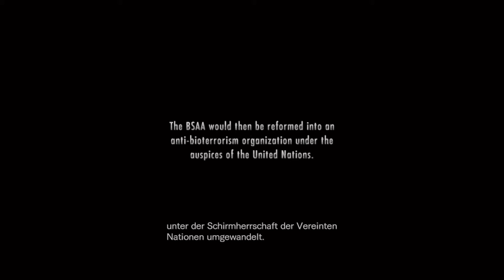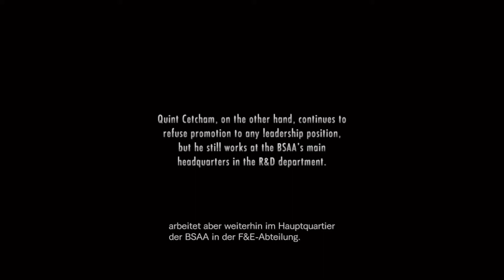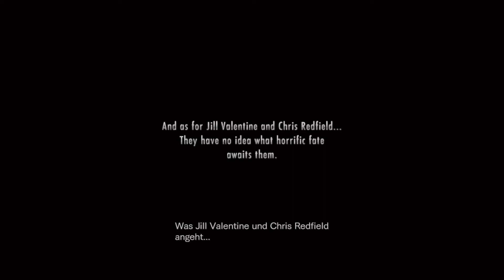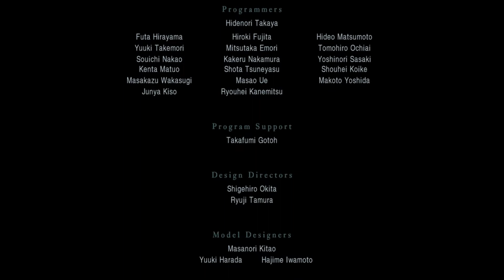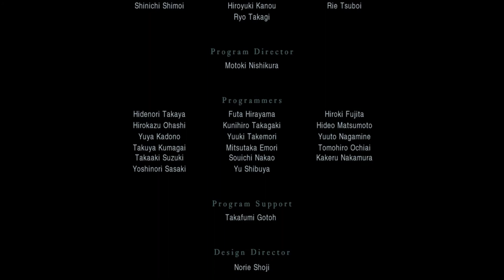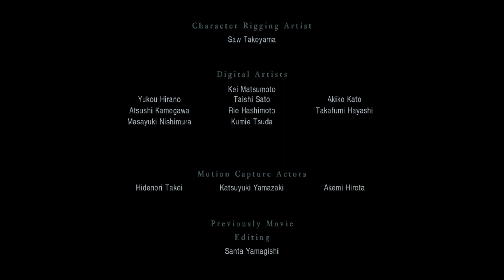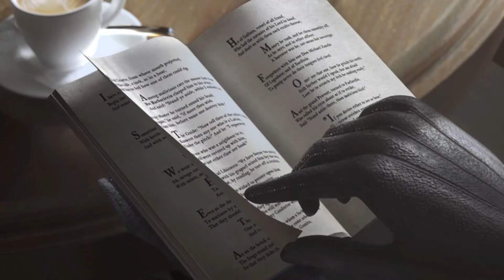FINALE - Let's Play Resident Evil: Revelations #33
► Gamebeschreibung: Resident Evil Revelations erzählt die Ereignisse, die sich zwischen Resident Evi 4 und Resident Evi 5 ereignet haben, und enthüllt die Wahrheit über den T-Abyss Virus. Der Spieler übernimmt im mehrfach ausgezeichneten Survival Horror-Spiel die Rollen der Fan-Lieblinge Jill Valentine und Chris Redfield sowie ihrer jeweiligen BSAA Partner Park Luciani und Jessica Sherawat. Auf dem Nintendo 3DS konnte Resident Evil Revelations bereits für Angst und Schrecken sorgen -- dank qualitativ hochwertiger HD-Grafik, verbesserten Beleuchtungseffekten und einer packenden Soundkulisse treibt die Heimkonsolen-Version den Horror auf die Spitze. Darüber hinaus bietet Resident Evil Revelations jetzt neue Inhalte, wie etwa einen Furcht erregenden Gegnertypen, eine neue Schwierigkeitsstufe und Verbesserungen am Raid Mode. Der Raid Mode, in der ursprünglichen Version von Resident Evil Revelations etabliert, kann alleine im Einspielermodus oder online im kooperativen Modus gespielt werden: In ihm muss eine Horde Gegner in abwechslungsreichen Missionen zurückgeschlagen werden, um den Spielcharakter aufzuleveln und Verbesserungen für die eigenen Waffen zu erhalten. Gegenüber der Nintendo 3DS-Fassung wurde der Raid Mode durch weitere Inhalte wie etwa zusätzliche Waffen, Fähigkeiten-Sets und die Möglichkeit, Hunk und andere neue Charaktere der Serie zu spielen, aufgewertet. An Bord eines scheinbar verlassenen Kreuzfahrtschiffs, der 'Queen Zenobia', warten hinter jeder Ecke neue Schrecken, die in Verbindung mit den Ereignissen der zerstörten Stadt Terragrigia stehen. Mit dem Nötigsten an Waffen und Munition ausgestattet beginnt ein Wettlauf gegen die Zeit, um die düsteren Ereignisse von Resident Evil Revelations aufzuklären.